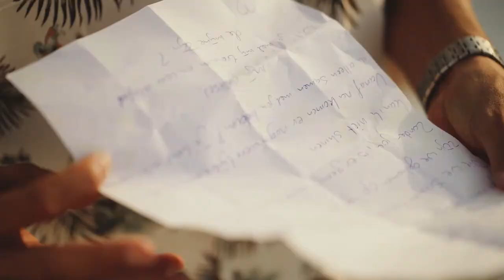𝗝𝗔𝗡𝗜𝗡𝗘 𝗔𝗡𝗗 𝗥𝗢𝗕𝗜𝗡 • Proposal • Oia, Santorini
Photographer @papaki_santorini_photo